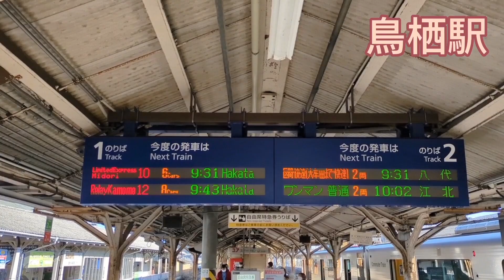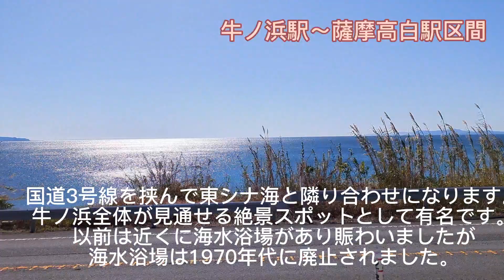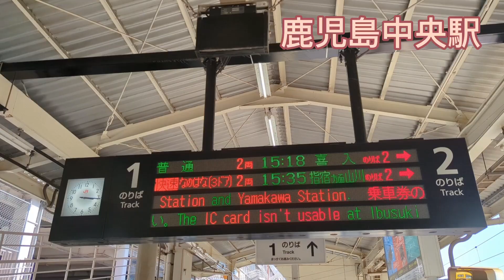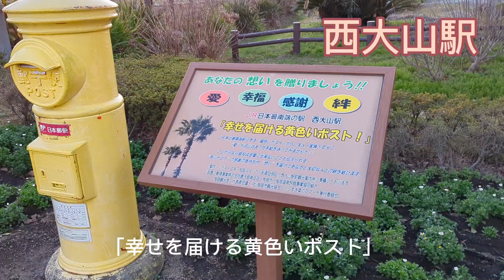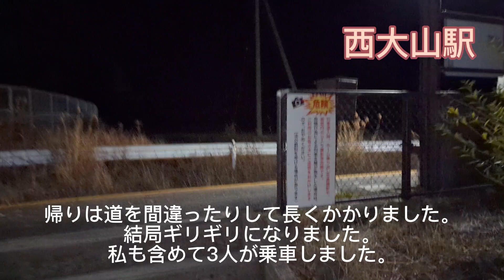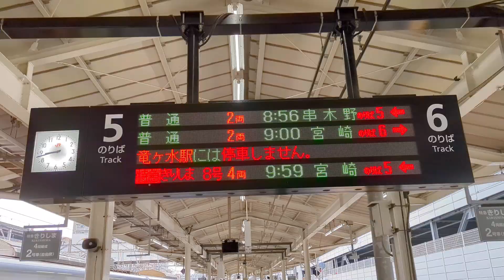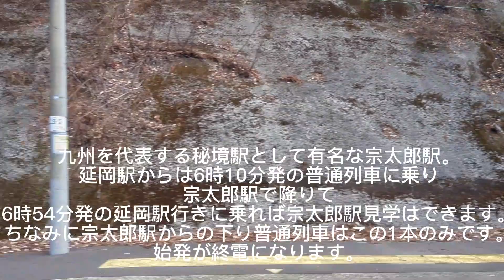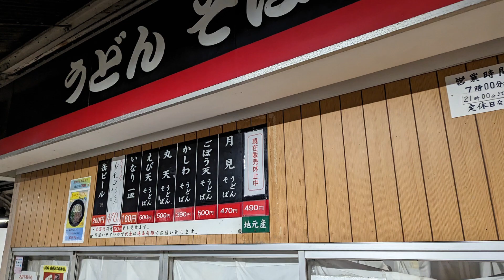1泊2日37時間九州1周鉄道の旅🚞ショート版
こんにちわ。
よっぴートラベルです。
1泊2日37時間九州1周の旅！！
ショート版です。
割愛し割愛しショート版にまとめました。
この他にも色んなハプニングや出来事がありました。割愛に割愛してますのでよろしければ本編もご覧ください。
ではゆっくりご覧ください。